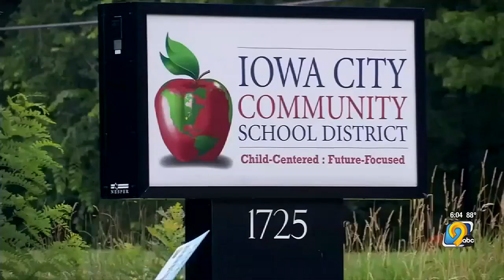Area school districts still working to fill various positions